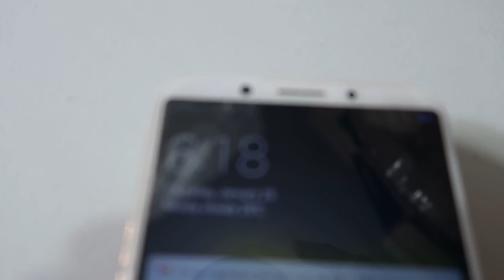A DAY BEFORE HER BIRTHDAY AT EAT BULAGA BAWAL JUDGMENTAL | PART 1 LIVE TV GUESTING | Aurea & Alexa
Hi Everyone! 🤗 This film a video about A DAY BEFORE HER BIRTHDAY AT EAT BULAGA BAWAL JUDGMENTAL | PART 1 LIVE TV GUESTING | Aurea & Alexa 😁📱  VLOG 407